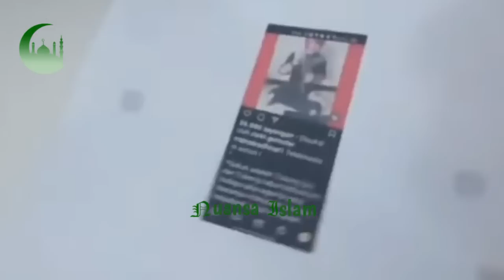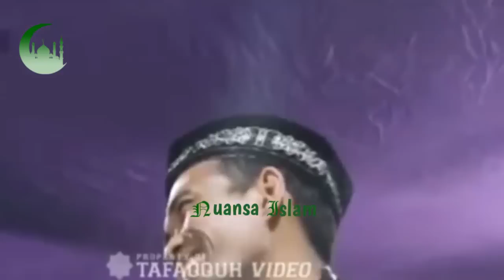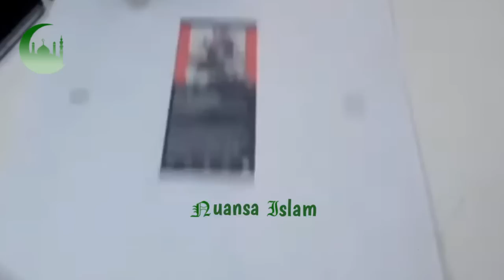DUKUN PANIK POLISI MINTA PEMBUTIAN PADA DUKUN YANG LAPORKAN PESULAP MERAH